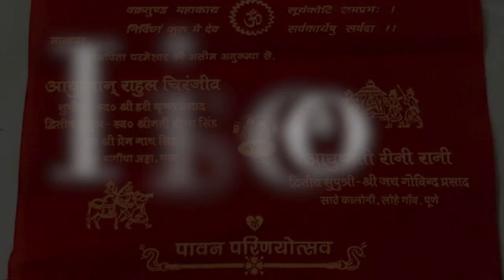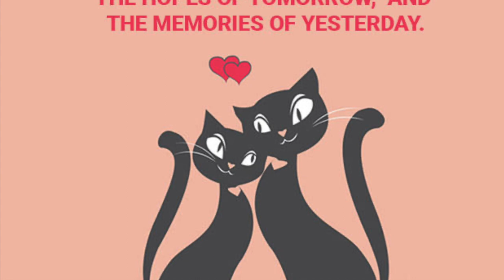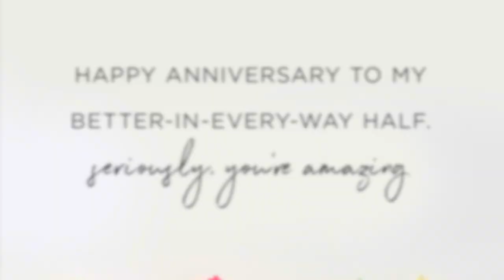Happy Wedding Anniversary | 6th Marriage Anniversary Wishes | Super Six!!!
6th anniversary is known as the iron anniversary. It is the traditional anniversary during which you give candy or iron to your better half. Candy represents the sweetness of marriage, while iron symbolizes the durability of partnership. Marriage is one of the most beautiful relationships.